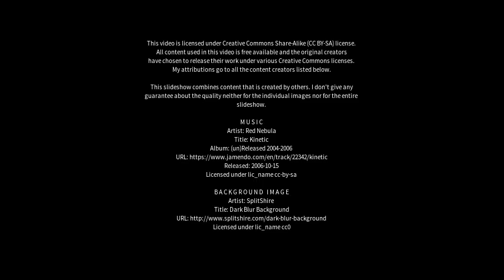Best places to visit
Best places to visit - Tumsar (India) Best places to visit - Slideshows from all over the world - City trips, nature pictures, etc.